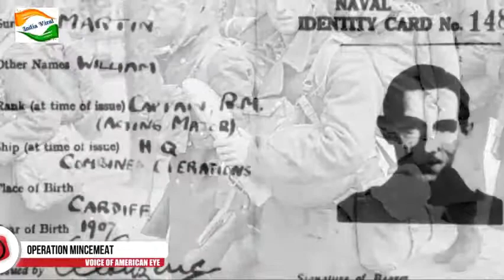Top 5 - Unsolved Mysteries Of The World - New Mysteries Of The World (2018)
Top 5 - Unsolved Mysteries Of The World - New Mysteries Of The World